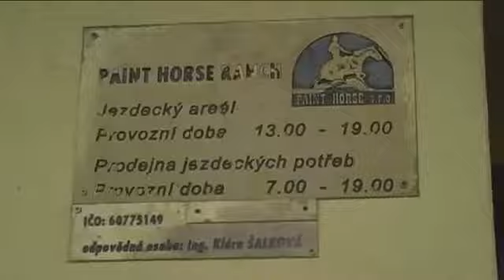Reiningové závody Paint Horse ranč obec Kozlovice www BeskydskaTelevize cz